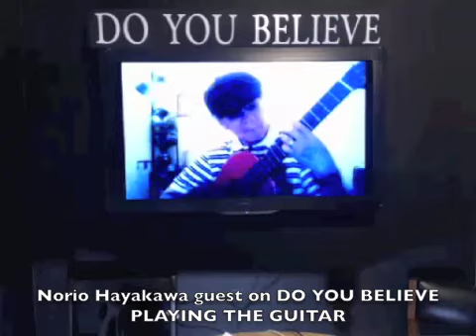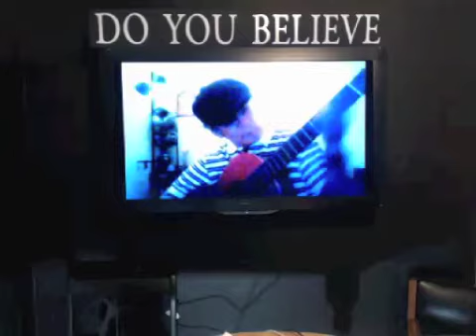Norio Hayakawa -AREA 51 RESEARCHER - playing the guitar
Norio Hayakawa -SENIOR AREA 51 RESEARCHER playing guitar on DO YOU BELIEVE SHOW...on a live broadcast...this was recorded over skype then livestream so the audio is not that great.